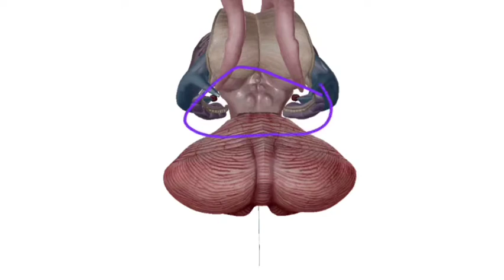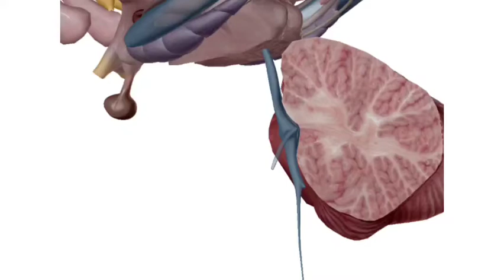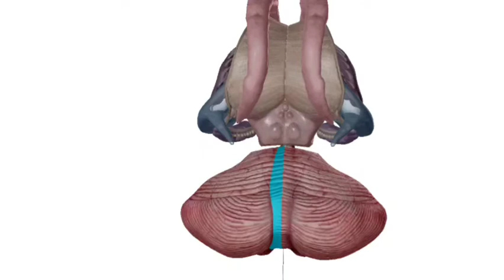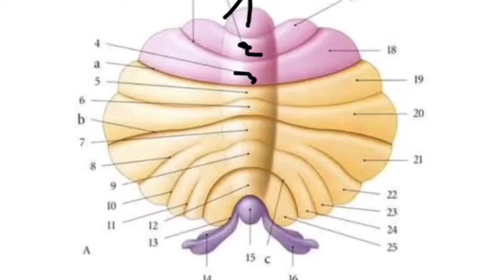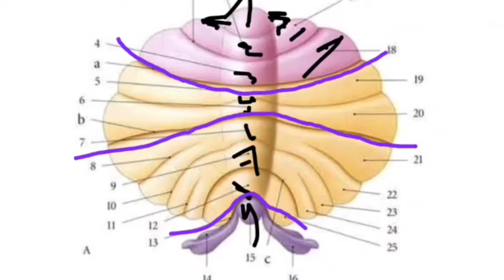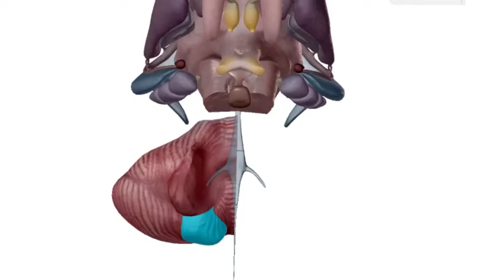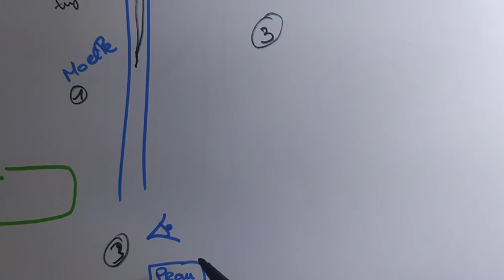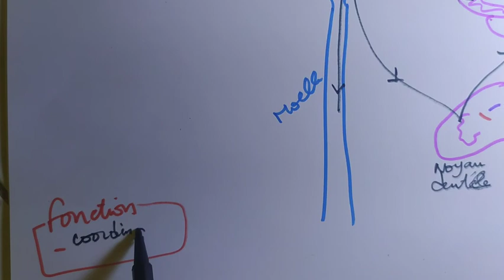Neuro anatomie 🧠: CERVELET